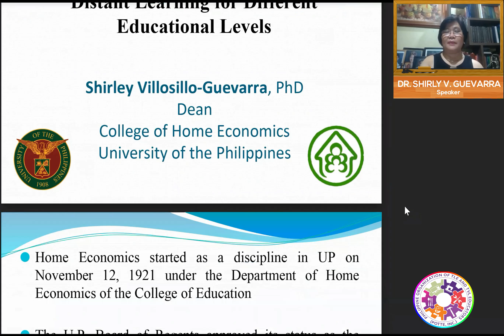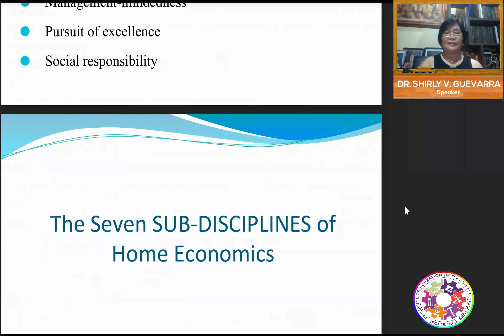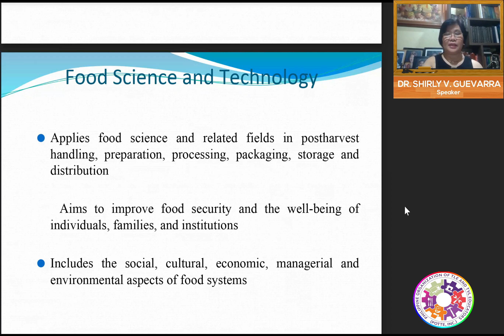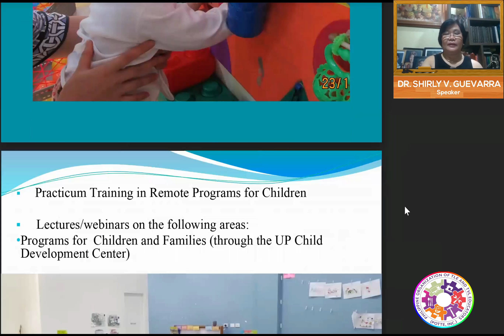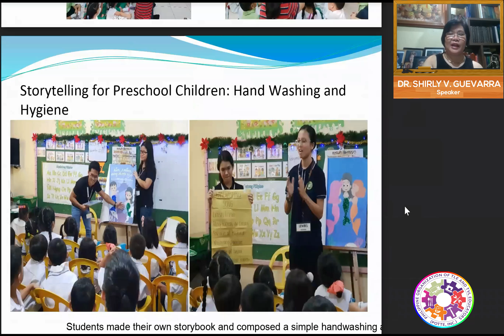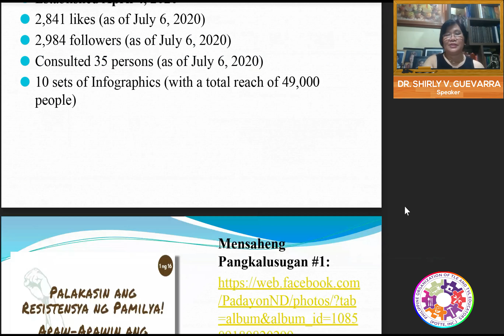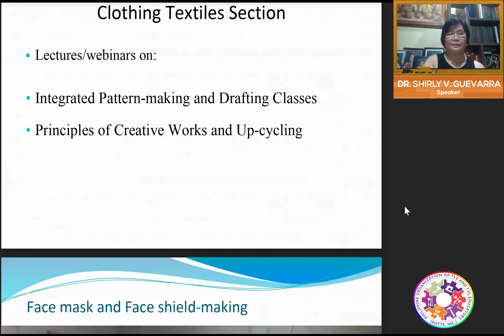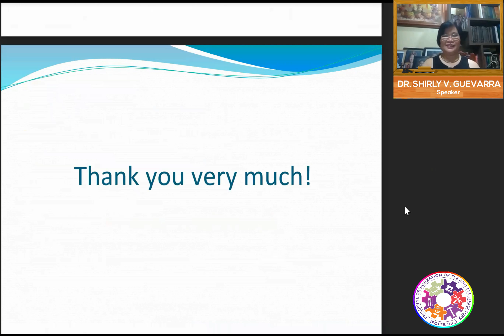Opportunities for Partnership with the UP College of Home Economics on Distance Learning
POTTE Inc. Webinar Series Topic 1

Opportunities for Partnership with the UP College of Home Economics on Distance Learning for Different Educational Levels

Dr. Shirley V. Guevarra, PhD
Dean, College of Home Economics

Topic 2 video will be available tomorrow July 12, 2020 10:00 am.

PLEASE SHARE and use the hashtag